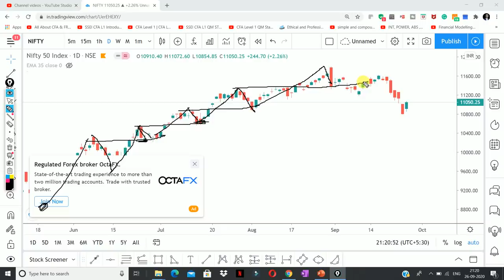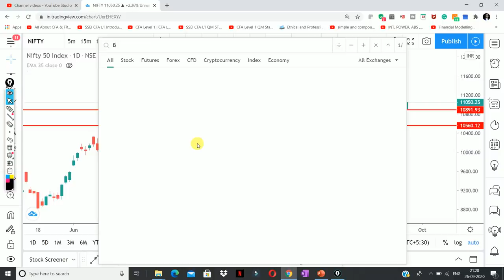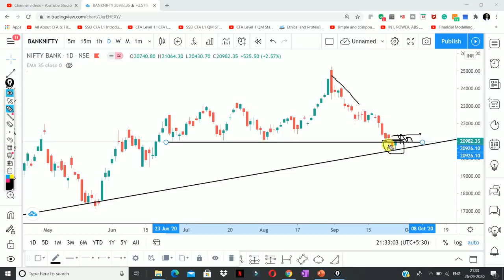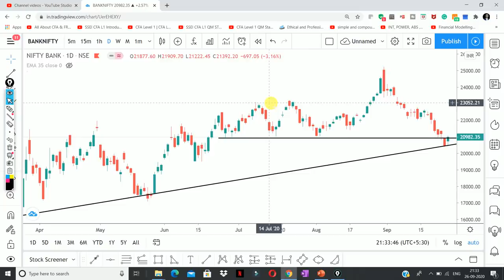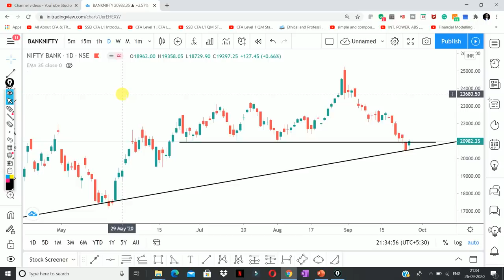Is The Worst Yet To Come In Stock Market ? | Nifty and Banknifty Analysis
Other Information !!

Live Nifty/ Bank Nifty Levels and Target and Technical Analysis for 28 September. 2020. also options strategy for "NIFTY/BANK NIFTY "

Other Information !!